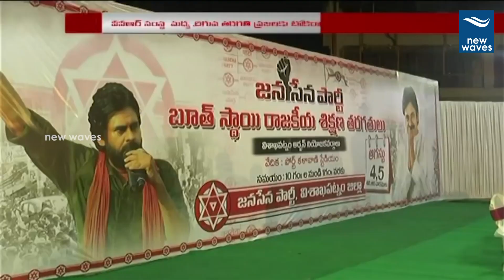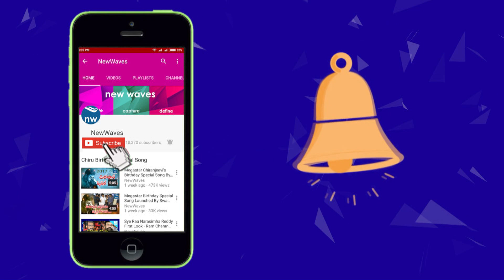దేవ్ ఆధ్వర్యంలో జనసేన శిక్షణ తరగతులు Janasena Training Program in Vizag | Pawan Kalyan | New Waves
దేవ్ ఆధ్వర్యంలో జనసేన శిక్షణ తరగతులు janasena training program in vizag in the presence of dev. janasena uttarandhra convenor siva shankar and other janasena leaders participated in the event. Janasena PawanKalyan #